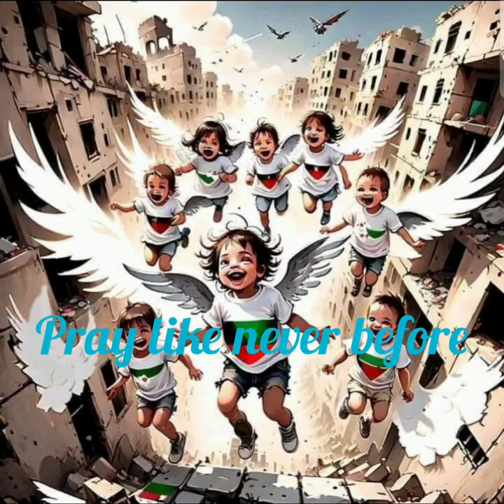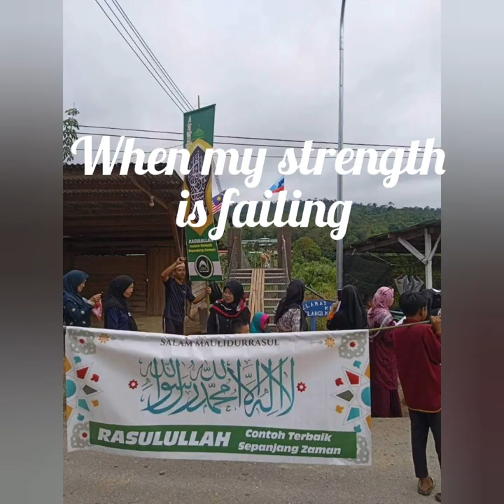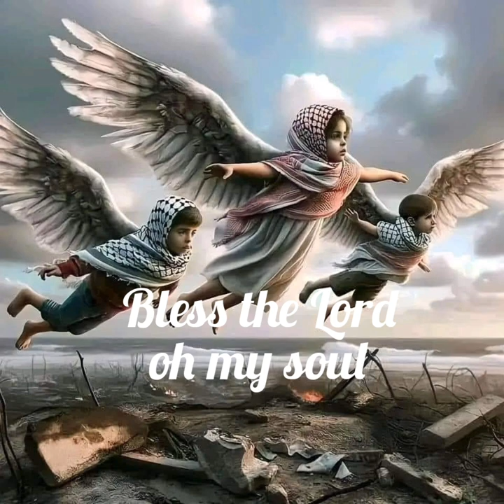Gaza & Al-Aqsa Images - 10000 Reasons (Muslim Version)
Matt Redman cover